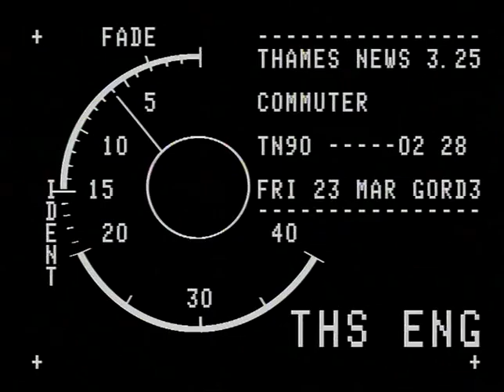TN-90-002-028.m4v | Thames News Archive Footage